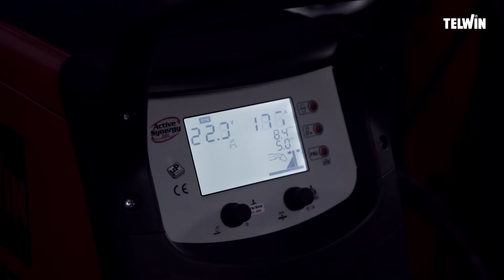ELECTROMIG SYNERGIC: the welding evolution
The Electromig Synergic range of inverter welding machines is ideal for the most demanding working conditions ensuring the best results in MIG-MAG / FLUX / BRAZING / MMA and TIG DC-Lift on various materials,
Simplified operations and superior welding quality by implementing advanced synergic curves designed for specific applications and materials.
Quick and intuitive parameter setting with the ability to customize welding programs to optimize processing time and costs.
Electromig Synergic: efficient choice!